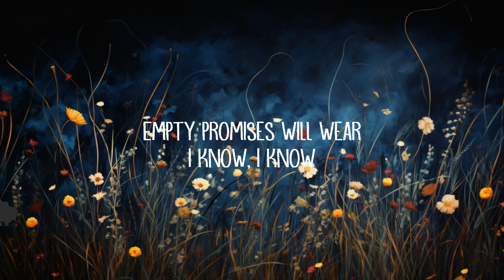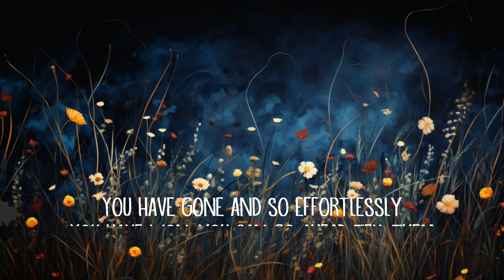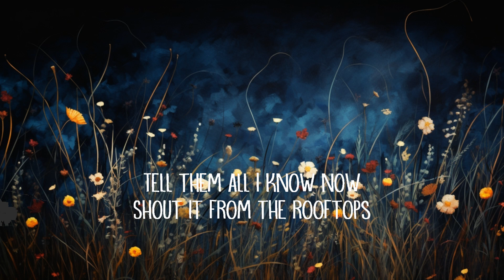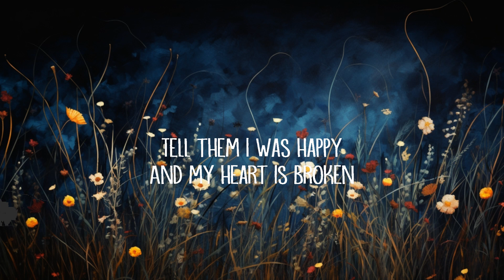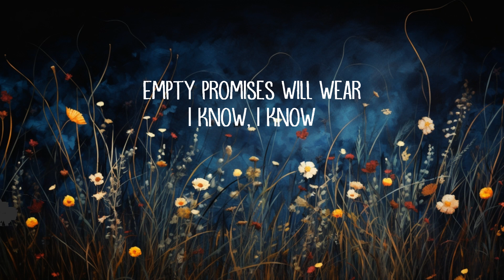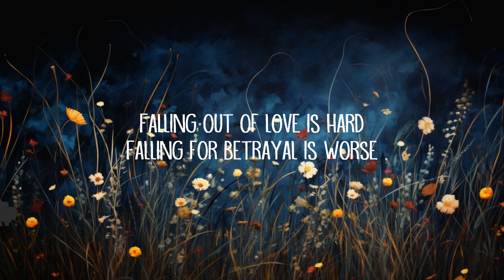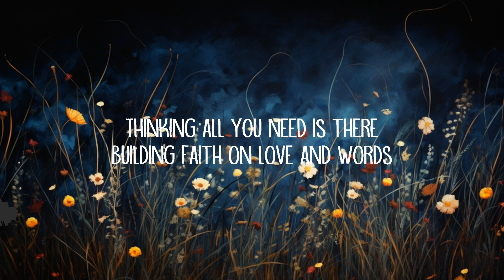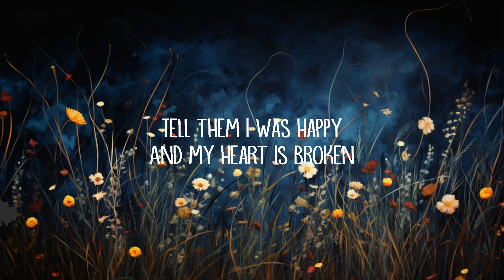James Arthur - Impossible (Lyrics) | Top Best Songs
Impossible Lyrics:

[Intro]
Mmm-hmm, mm

[Verse 1]
Caution when it comes to yêu, I did

[Chorus]
Impossible, impossible
Impossible, impossible

[Verse 2]
Falling out of yêu is hard
Building faith on yêu and words

[Chorus]
Impossible, impossible
Impossible, impossible

[Outro]
Impossible, impossible
Impossible (impossible), impossible (impossible)
Impossible, impossible